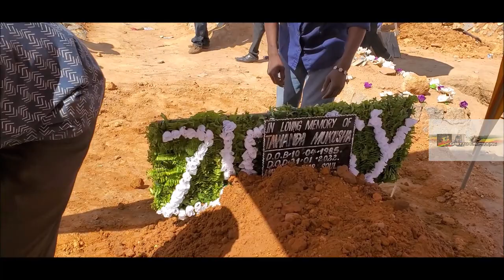Kumariro Kwa Tawanda AKA "Ziggy" @ Kumbudzi Kumakuva / Granville, Harare, Zimbabwe February 9th 2022